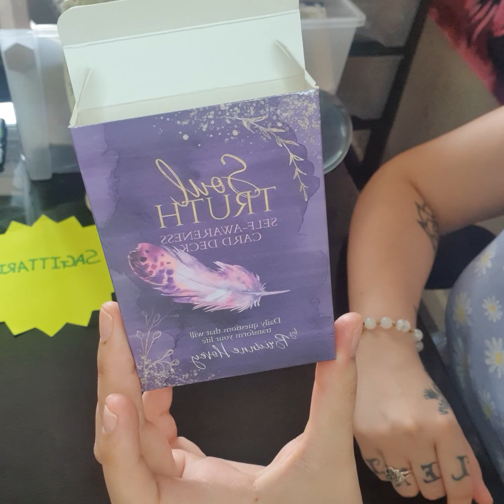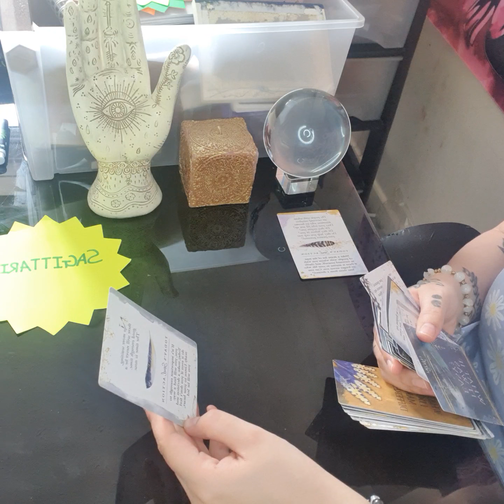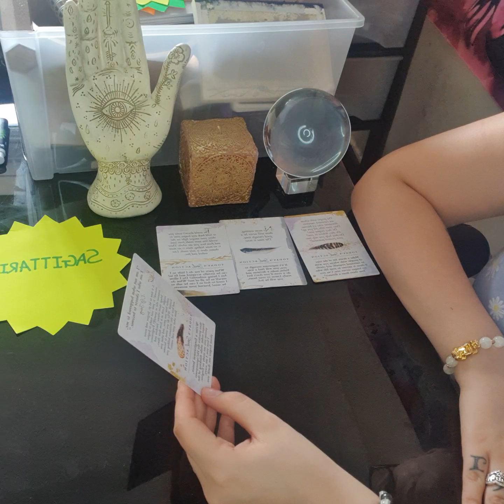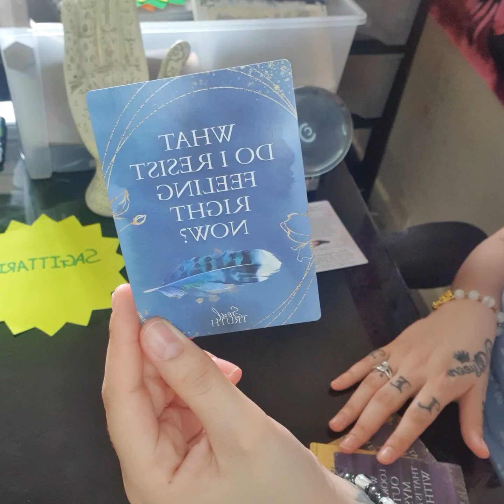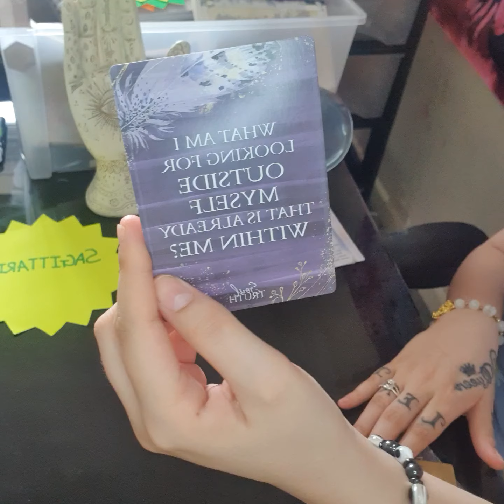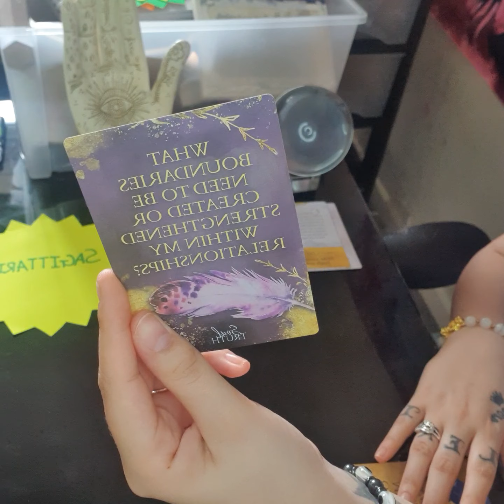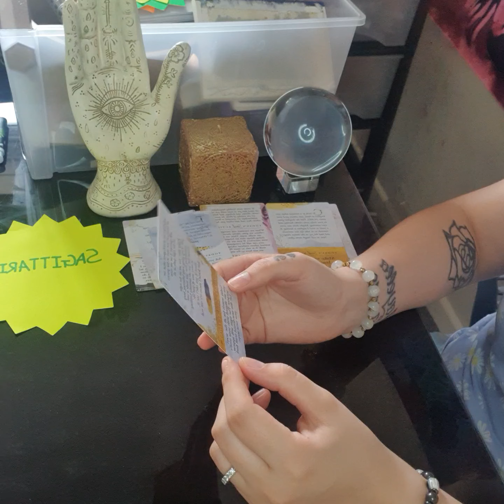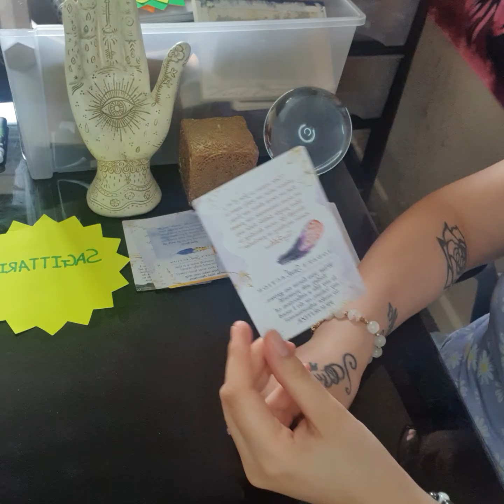Sagittarius Soul Truth Reading